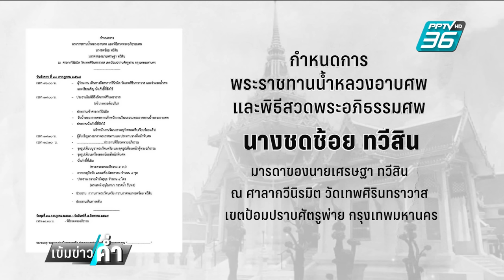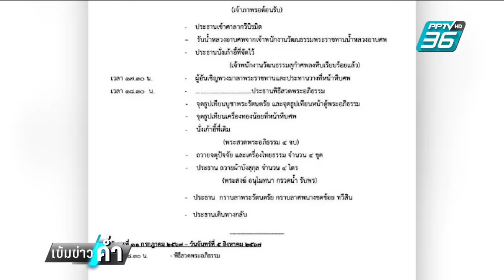ขอแสดงความอาลัย "คุณแม่ชดช้อย ทวีสิน" มารดานายกฯเศรษฐา | เข้มข่าวค่ำ | 29 ก.ค. 67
ขอแสดงความอาลัยคุณแม่ชดช้อย ทวีสิน มารดาของ นายกฯ เศรษฐา ทวีสิน เปิดกำหนดการ พระราชทานน้ำหลวงอาบศพ และพิธีสวดพระอภิธรรมศพ "คุณแม่ชดช้อย ทวีสิน" มารดาของนายกรัฐมนตรีเศรษฐา ทวีสิน ณ ศาลากวีนิรมิต วัดเทพศิรินทราวาส เขตป้อมปราบศัตรูพ่าย กรุงเทพมหานคร